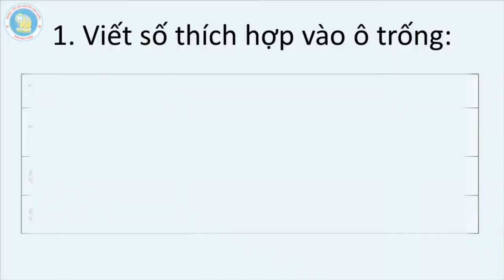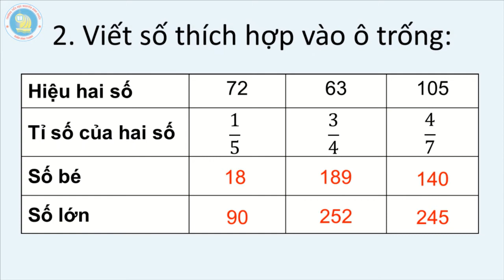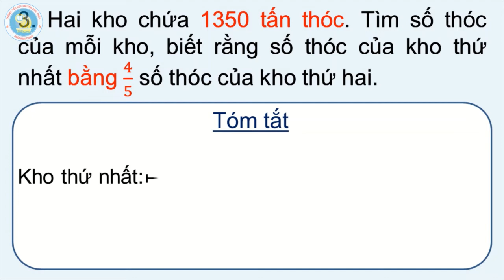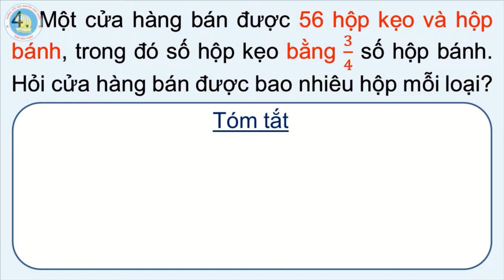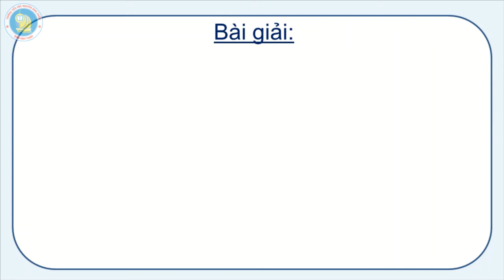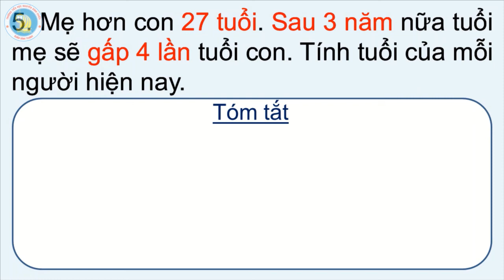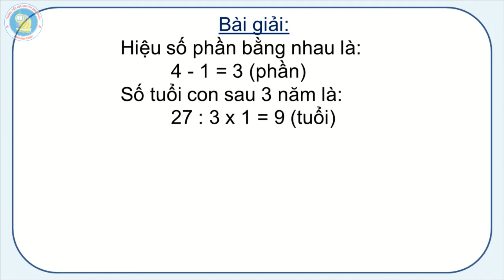Toán 4 - Ôn tập Tổng tỉ, hiệu tỉ